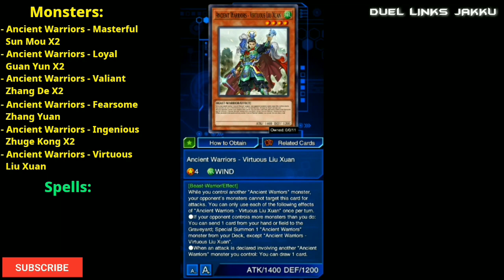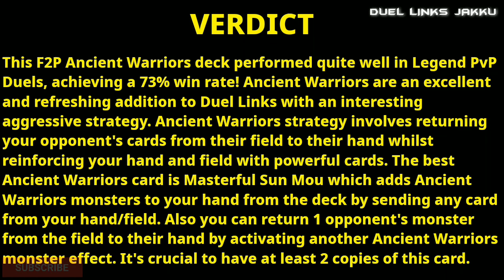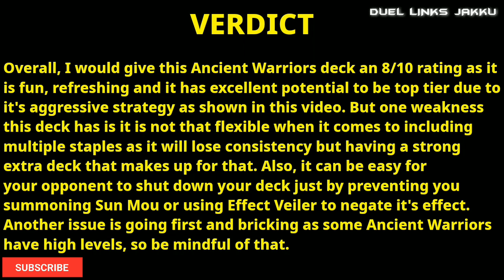THIS F2P ANCIENT WARRIORS DECK IS DEADLY! | PLAY TEST & DECK ANALYSIS! [Yugioh Duel Links]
Hello and welcome Duelists! I hope you enjoy this epic F2P Ancient Warriors deck where I show you a play test and deck analysis of the new powerful Ancient Warriors deck that is F2P and performed well in Legend, achieving a 73% win rate. Ancient Warriors are fun, refreshing and deadly with the awesome new strategy of returning your opponent's cards back to their hand from their field, aggressive summoning of high ATK monsters, card protection and spell/trap negation. Ancient Warriors will challenge for top tier status and I wouldn't be surprised if they reach that. I give my analysis of this f2p Ancient Warriors deck in the video which I explain how to play this Ancient Warriors deck, what are the best cards and what weaknesses this Ancient Warriors deck has.

Overall, this Ancient Warriors deck is great for many players as it is simple to play, very fun and will claim many victories in any ranking. This may be one of the best f2p decks in Yu-Gi-Oh Duel Links right now! Try this deck now and you won't regret it!